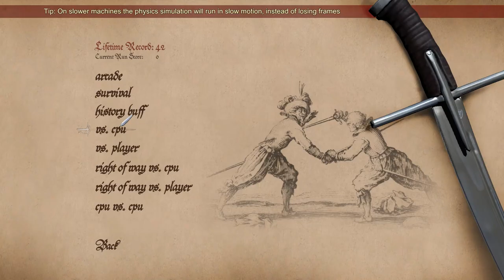HQ Sparring: Picado vs Ilxuss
Ilxuss is from Poland, he's literally Gedeon. Gedeon is Ilxuss. No mather whether Gedeon is on meta or out of meta, he always sided with Gedeon and always found the best play with Gedeon.

Timestamps:
00:00 Samuel vs Gedeon
06:10 Gedeon vs Gedeon
08:35 Gedeon vs Laszlo
10:35 Alexander vs Gedeon
13:20 Alexander vs Isabella
16:40 Laszlo vs Gedeon
20:00 Gedeon vs Barabasz
22:50 Barabasz vs Father Zera
25:20 Barabasz vs Gedeon

HQ HellishQuart Sparring: Picado vs Ilxuss #230311